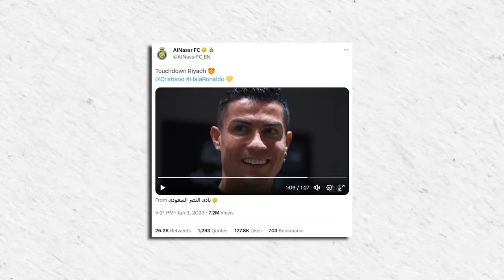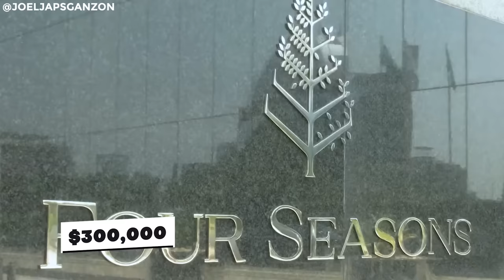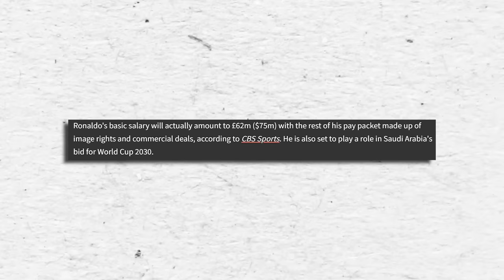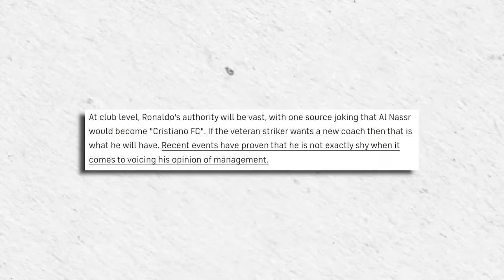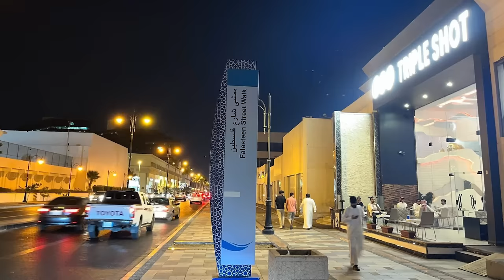Inside Cristiano Ronaldo's $1 Billion Saudi Arabian Lifestyle